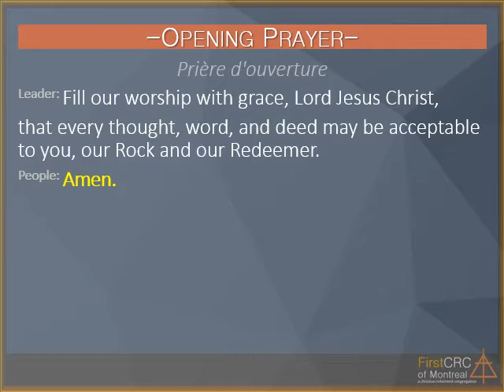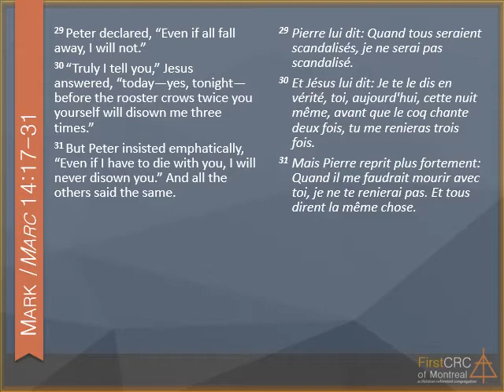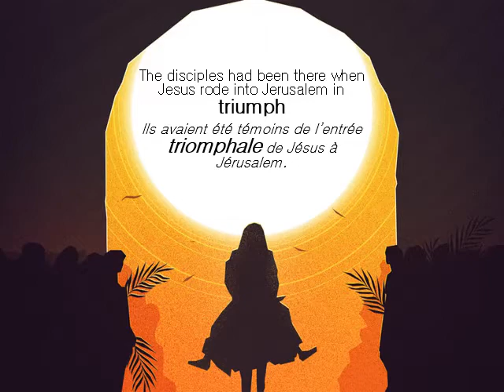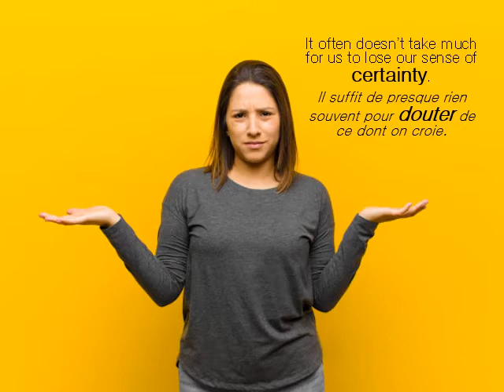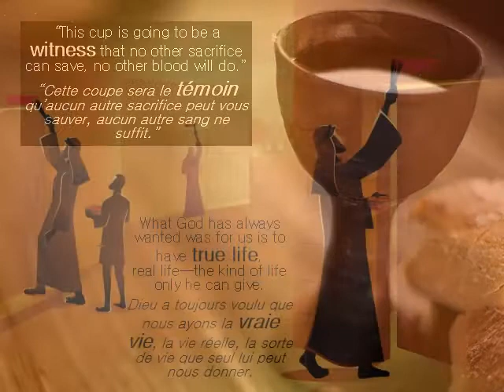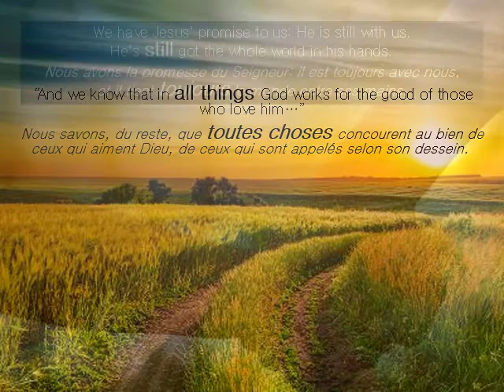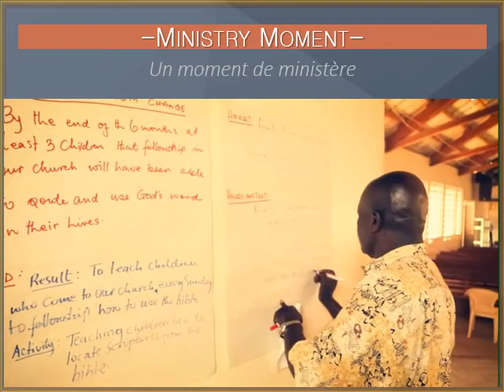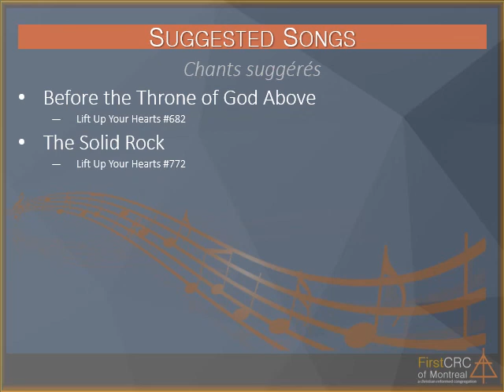Nothing New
Welcome to Sofa Church! - an online family worship service with pastor James Kralt, brought to you from First CRC in Montreal, Canada.

This week we're starting of a new sermon series for January, called He's still got the whole world in his hands.
In this first message, we'll discover that uncertainty is nothing new. The story of what happened the night before Jesus was arrested is just one example of the fact that most of what we find in the Scriptures was written in environments of extreme uncertainty. Times are uncertain, but God is not. He’s still got the whole world in his hands. (en anglais sous-titré en français)